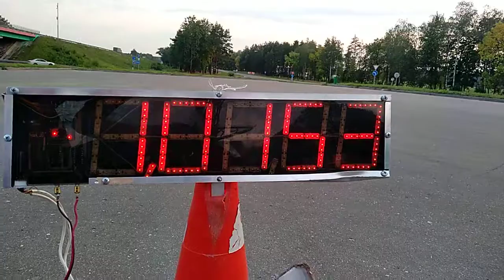Gymkhana GP 2018 stage6 / Kunitsyn Honda Shadow VT1100 / heat 1